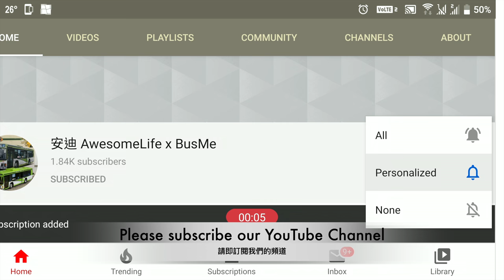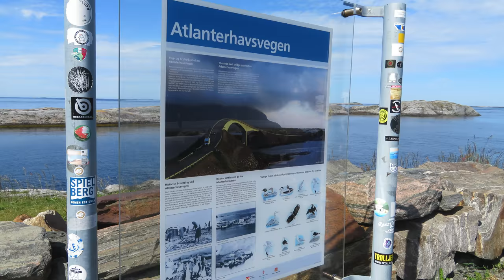AAL安迪遊蹤 - (2)挪威必去自駕遊 Alesund Atlanterhavsveien Road Trip Norway 阿雷松德 大西洋海濱公路 週邊遊覽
Norway Road Trip:
1. Alesund town center to Alesund Aquarium (Altlanterhavsparken The Norwegian Aquarium) 阿雷松德水族館
2. Alesund Aquarirum to Alnes Fyr (Lighthouse) 燈塔
3. Alesund city hill top 阿雷松德山頂
4. The Atlantic Road (Atlanterhavsveien) 大西洋海濱公路

TravelLife 安迪 Hea遊 - (3)奧地利必去 達赫施坦峰 五指山 & 冰洞 Dachstein 5 Fingers & Ice Cave Austria Must Go

TravelLife 安迪 Hea遊 - (4)奧地利必去 薩爾茨堡動物園 Zoo Salzburg Hellbrunn Austria Must Go

TravelLife 安迪 Hea遊 - (2)挪威必去自駕遊 Alesund Atlanterhavsveien Road Trip Norway 阿雷松德 大西洋海濱公路 週邊遊覽

TravelLife 安迪 Hea遊 - (3)挪威必去自駕遊 Alesund Bergen Latefossen Nottoden Road Trip Norway Snapshot 點滴精選